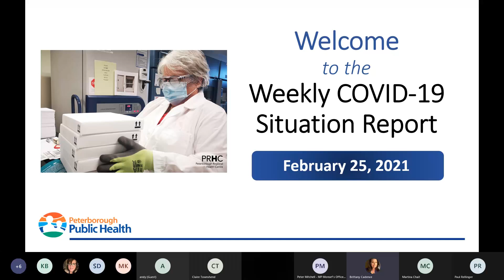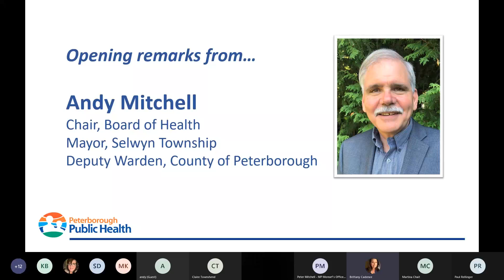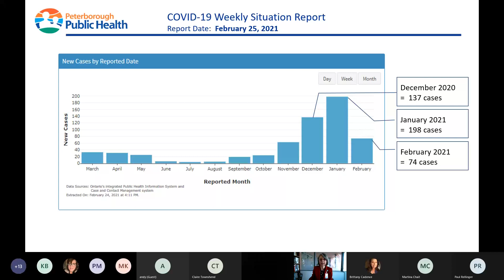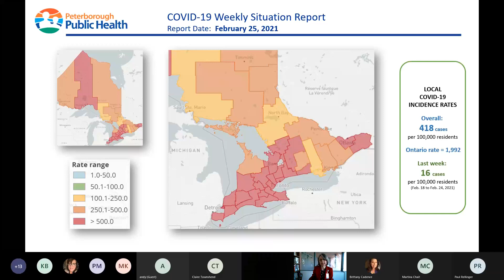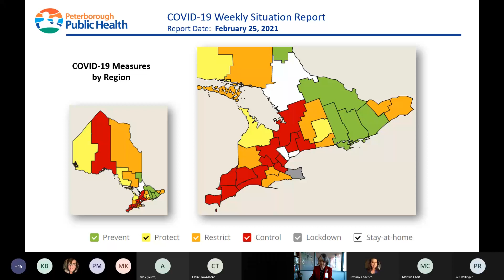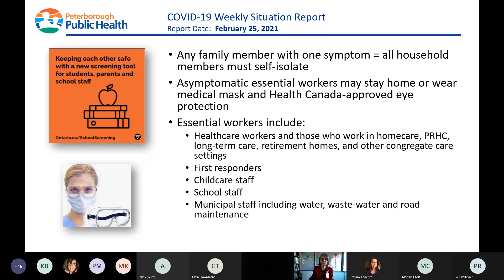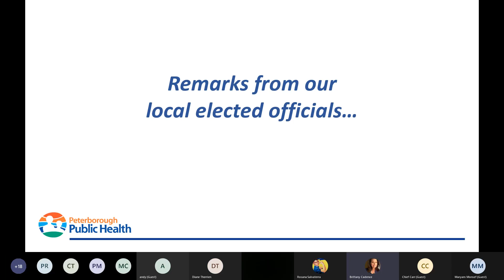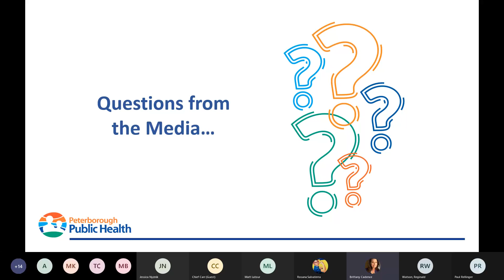20210225 Weekly COVID 19 Media Briefings by PPH